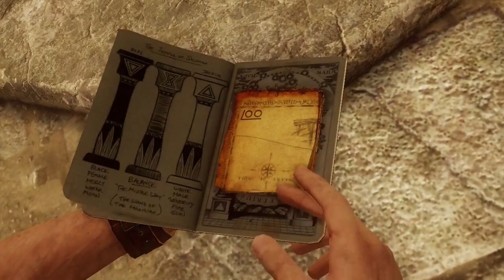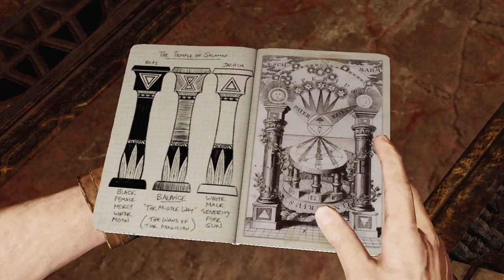Jon Plays - Uncharted 3 : Drake's Deception - E16 : Cogs. (Let's Play)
Welcome to my blind Let's Play of Uncharted 3! Follow along as Drake and friends dive into an adventure decades in the making!